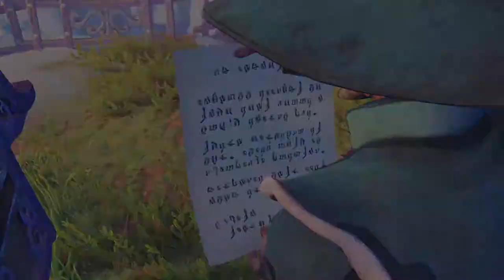Trine 4: The Nightmare Prince - Story Trailer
On October 8, join the three iconic heroes of Trine as they set off on a quest through fantastical fairytale landscapes to save the world from the Nightmare Prince’s shadows in the newest entry to the beloved co-op series.Prince Selius suffers from intensely dark dreams and, due to his magical talents, monstrous nightmares are able to slip into reality and wreak havoc on the waking world. Amadeus, Pontius, and Zoya must find the afflicted prince and resolve the desperate situation before the world is engulfed by the Nightmare Prince's shadows.

Trine 4: The Nightmare Prince returns to its 2.5D roots on October 8. Alongside Trine 4, Modus Games will release Trine: Ultimate Collection, the best way to experience the entire Trine series: Trine Enchanted Edition, Trine 2: Complete Story, Trine 3: The Artifacts of Power, and Trine 4: The Nightmare Prince in one package.